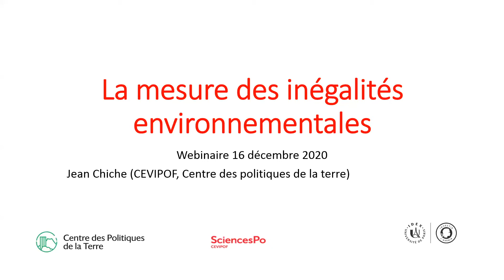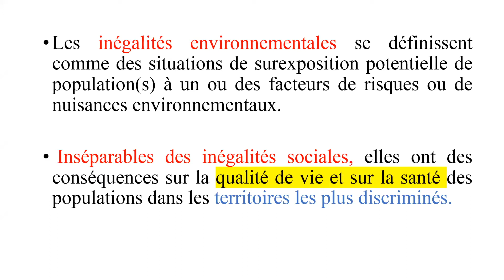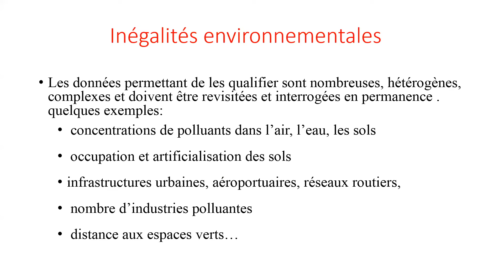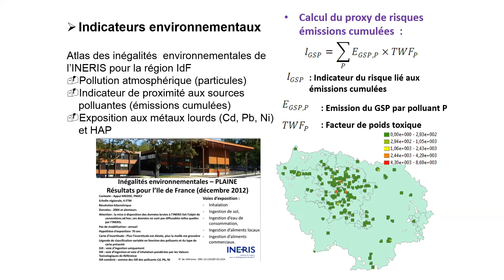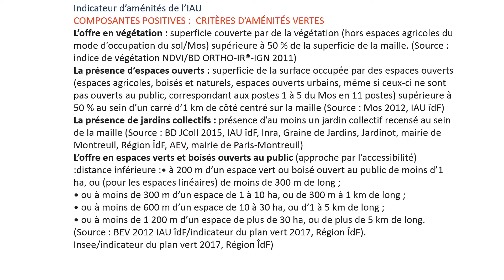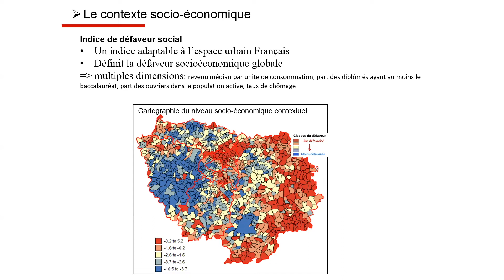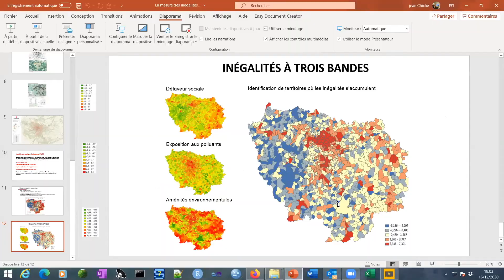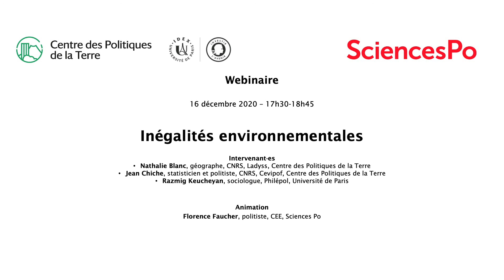Séminaire - Inégalités environnementales (16.12.20)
Intervenant·es :
00:00 : Ouverture par Florence Faucher, politiste, professeure à Sciences Po (CEE) et associée à Nuffield College, Oxford
3:04 : Nathalie Blanc, géographe, directrice de recherche CNRS, directrice du CPT, Université de Paris
19:15 : Jean Chiche, statisticien et politiste, ingénieur de recherche CNRS (Cevipof)
33:07 : Razmig Keucheyan, professeur de sociologie à l’université de Paris, membre du Centre de philosophie, d’épistémologie et de politique (Philépol)

Présentation
Ce webinaire se propose d’aborder les inégalités environnementales à travers trois entrées complémentaires :
- L’intégration des enjeux de justice dans la construction et l’analyse des inégalités environnementales
- La mesure des inégalités environnementales et la question de l’hétérogénéité, des méthodes d’analyse et de l’utilisation des données statistiques
- Le racisme environnemental, soit la pollution spécifique de territoires où vivent majoritairement des populations victimes de racisme

La réalisation du webinaire a bénéficié du soutien de la Direction scientifique de Sciences Po.